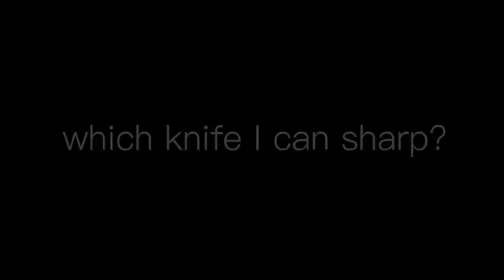New Gadgets & Versatile Utensils For Home # 10 Appliances, Make Up, Smart Home, New Home Items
New Gadgets
gadgets on amazon,
gadgets 2021,
gadgets for home,
gadgets 2022,
gadgets and hacks,